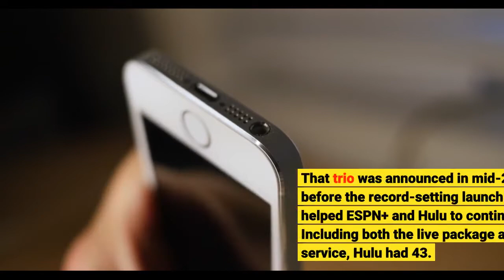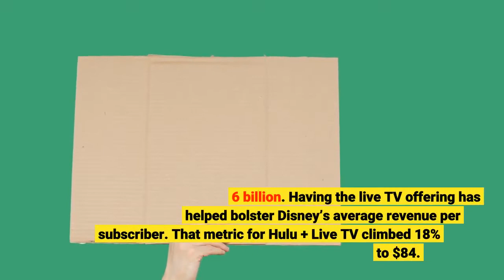Disney Adds Disney+ And ESPN+ To Hulu + Live TV Raises Bundle’s Monthly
Softening the blow of a monthly price hike, Disney is offering subscribers to Hulu’s live TV service access to Disney+ and ESPN+ at no extra charge. Beginning on December 21, the Hulu + Live TV package will cost $5 more each month. It will go up to $70 with the ad-supported tier of Hulu’s on-demand service and $76 with the ad-free Hulu. The new bundle builds on success the company has had with its combined offering of Disney+, ESPN+ and on-demand Hulu. That trio was announced in mid-2019, just before the record-setting launch of Disney+ and has helped ESPN+ and Hulu to continue consistent growth. Including both the live package and the on-demand service, Hulu had 43. 8 million subscribers as of October 3, four million of those on Hulu + Live TV. The four-year-old Hulu + Live TV now ranks as the fifth-largest pay-TV operator in the U. S. It offers 75 live TV channels and more than 100, 000 on-demand movies and TV episodes. The price increase follows one that was just phased in a year ago by Hulu. That move resulted in some short-term subscriber erosion, but was cited by Disney last quarter as a boon to direct-to-consumer revenue, which jumped 38% over the prior-year quarter to $4. 6 billion. Having the live TV offering has helped bolster Disney’s average revenue per subscriber. That metric for Hulu + Live TV climbed 18% to $84. 89 last quarter, in large part because of monthly rate increases. While rising revenue is always a plus, there are plenty of headaches for the company from negotiating deals with programmers. AMC and Hallmark are also not part of the live offering.